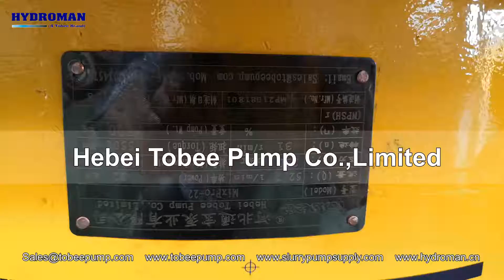Hydroman Mix Pro Head Cutter for Hydraulic Submersible Slurry Pumps. ~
Add: Hi-tech Development Zone | Shijiazhuang City 050000 | Hebei Province | China.